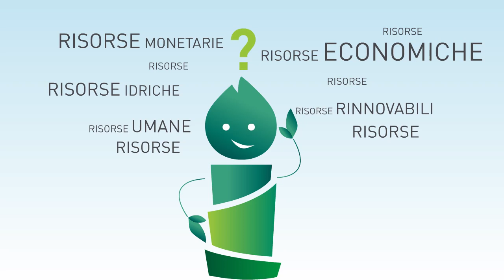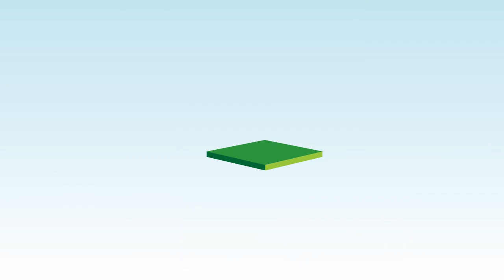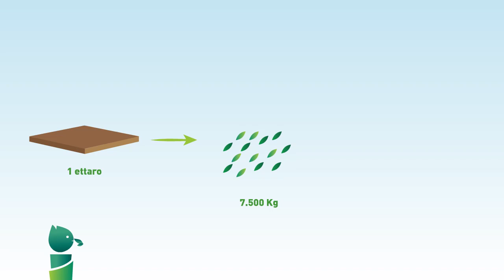Gruppo Alma Bamboo. L'azienda leader in piantagioni innovative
Alma Bamboo, si presenta. In questo video potrai visionare la progettualità delle nostre piantagioni di bambù gigante "only moso" che creano redditività in un mondo etico ed amico dell'ambiente prevenendo il disboscamento-